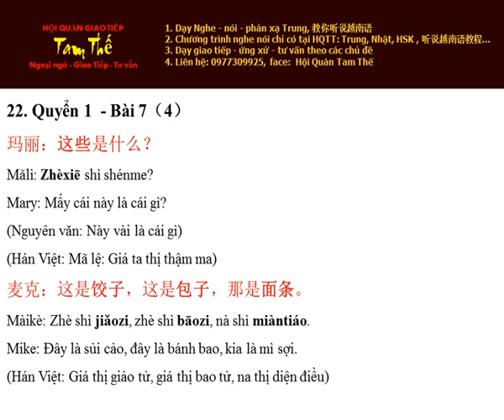Bai 22 Hoc Thu Nghe Noi Han Ngu Q 1 B7 P4